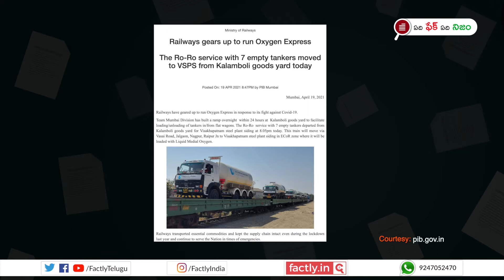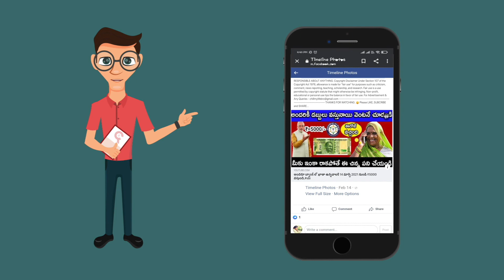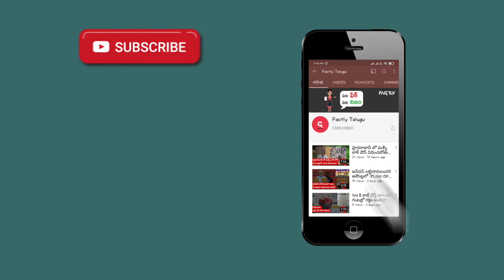ఇవి సౌదీ అరేబియా నుంచి ఇండియాకు చేరుకున్న ఆక్సిజన్ టాంకర్లా? || Factly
‘సౌదీ అరేబియా నుంచి ఇండియాకు చేరుకున్న ఆక్సిజన్’, అని చెప్పి టాంకర్లతో వెళ్తున్న ఒక రైలు వీడియోని సోషల్ మీడియాలో షేర్ చేస్తున్నారు. కోవిడ్-19 చికిత్సకు సంబంధించి ప్రస్తుతం దేశంలో ఆక్సిజన్ కొరత ఏర్పడడంతో ఈ పోస్ట్ వైరలయింది. ఐతే ఇందులో ఎంత నిజముందో ఈ వీడియో ద్వారా తెలుసుకోండి.